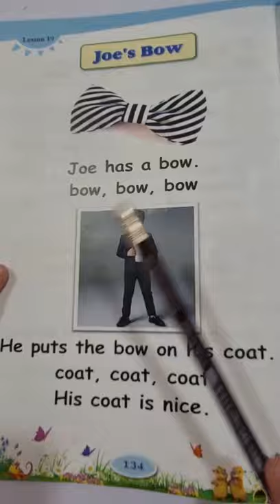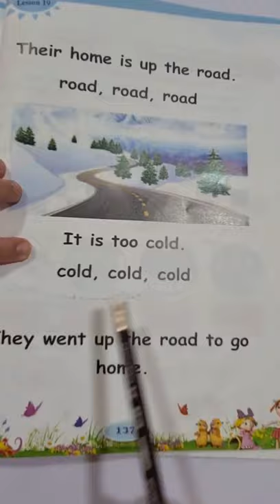Reema_International_School 👏👏Reading long o story 👏👏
“A room without books is like a body without a soul 👏👏👏👏Reading long o story 👏👏👏👏
KG3A
T. Hagar